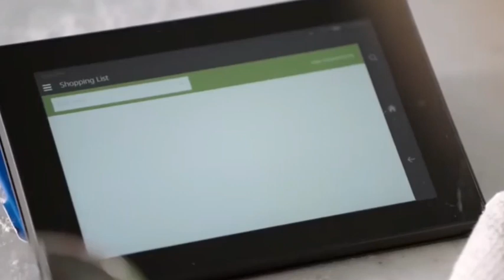Amazon Echo: Sea Hawk Edition (AKA the best singer on She-Ra! haha ;)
AAAA!!! It's Shanty time with Sea Hawk and the New Amazon Echo. Be careful, though because he might set your ship on fire!! ;)

I have tons of other She Ra videos on the channel (I have Adora, Catra, Scorpia, Entrapta and Double Trouble so far) so go check them out!
Thanks Again!!! :)